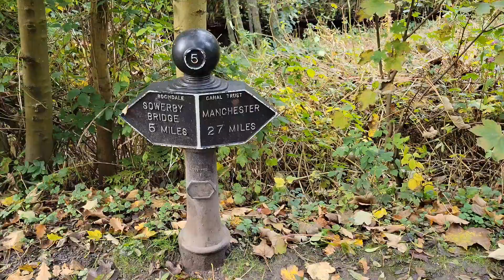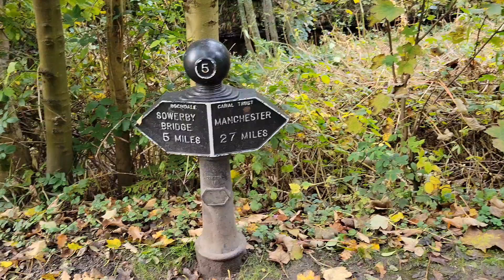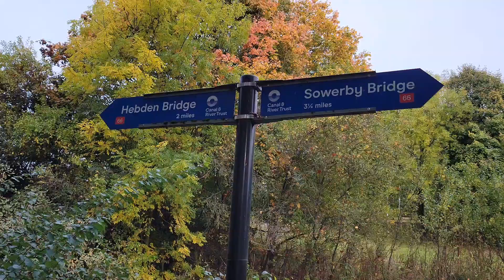Hebden Bridge | UK Beautiful Village | living in UK | UK Daily Life Vilog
My beautiful morning walk from hebden Bridge to Sowerby Bridge part 1.